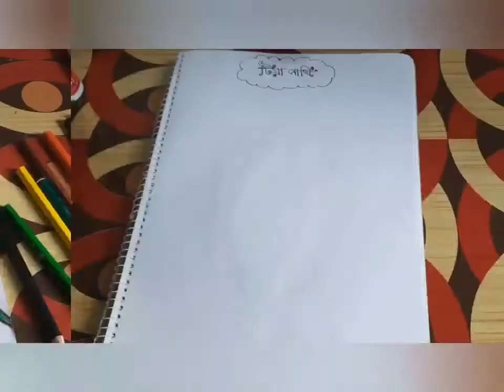parrot /তোতা পাখি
drawing vedio